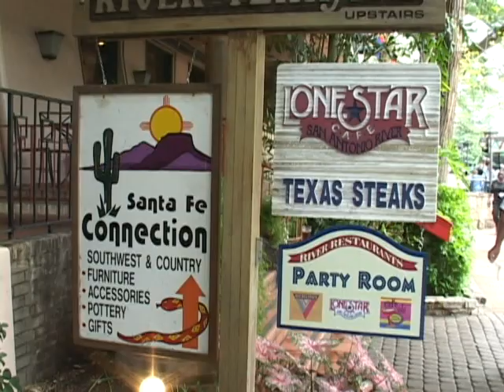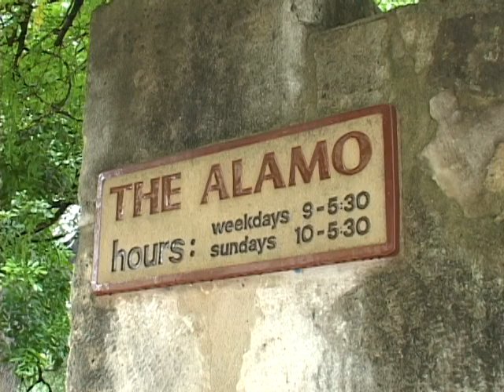The Alamo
The Alamo is a video by Adel.Zeki